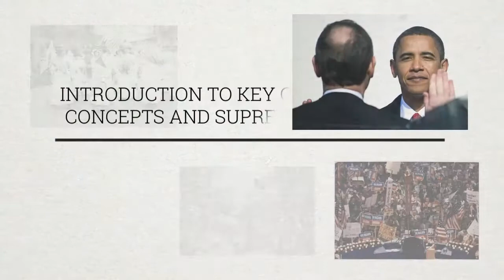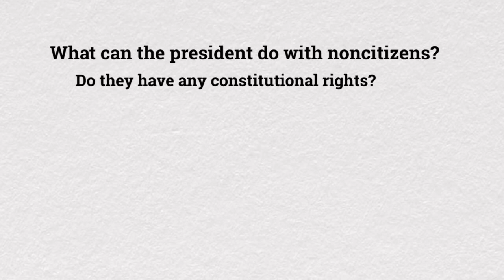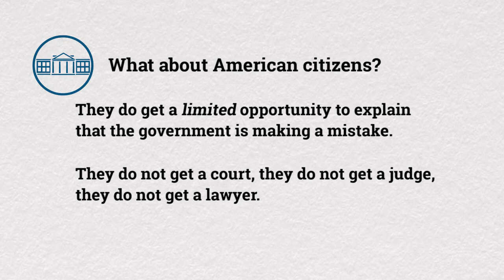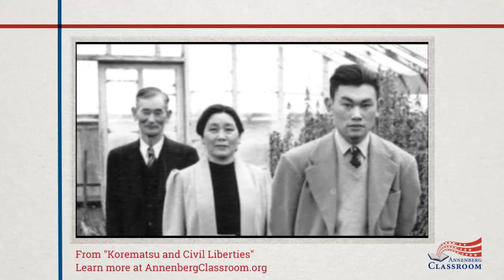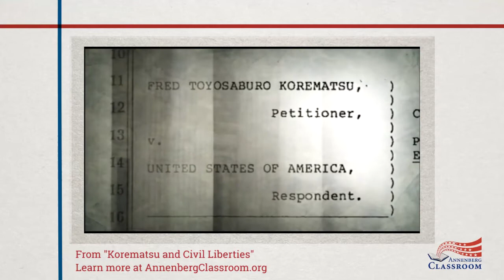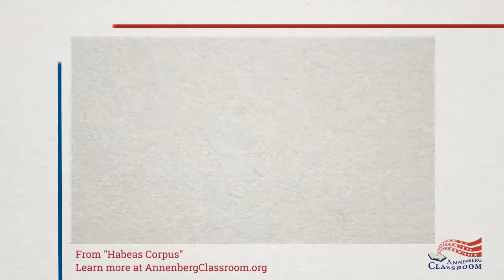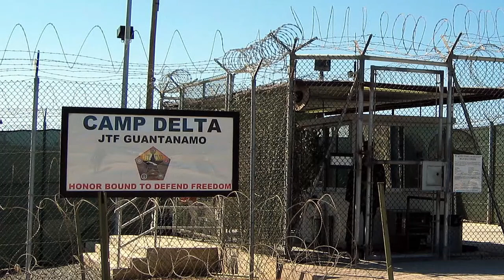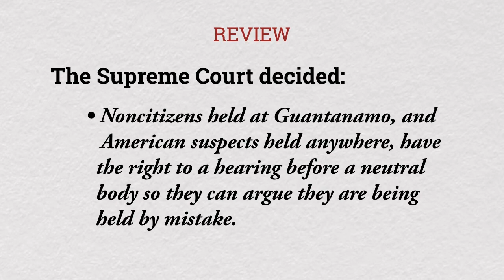8.1 War Powers: Guantanamo Bay